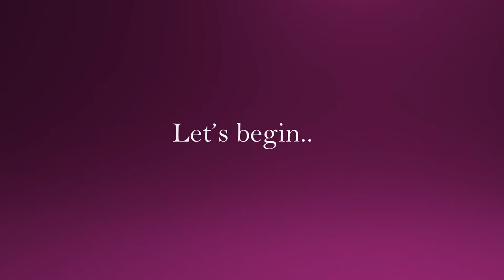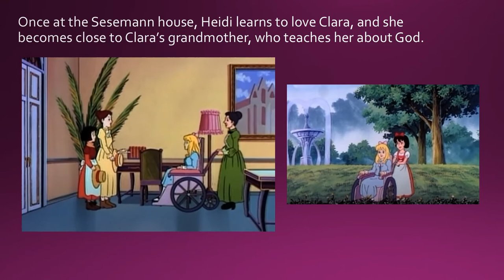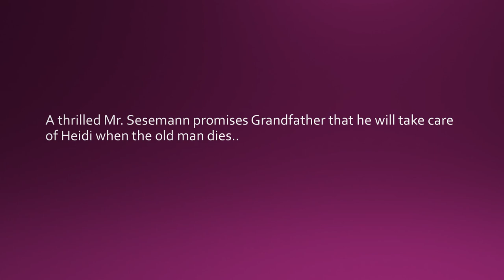Heidi by Johanna Spyri (short)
Song : Christina Perri - Human - EASY Piano Tutorial by PlutaX